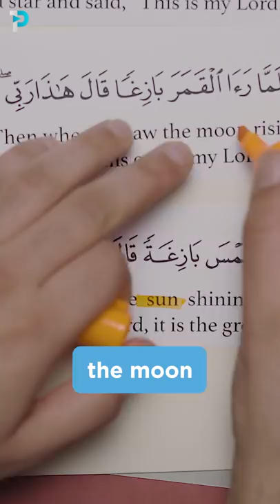Historical Miracles in the Quran in one minute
Intricate details from the story of Abraham mentioned in the Quran have been proven through recent archeological discoveries. An excerpt from our recent documentary “My Quran Story” with Abu Zakariyah from ManyProphetsOneMessage.